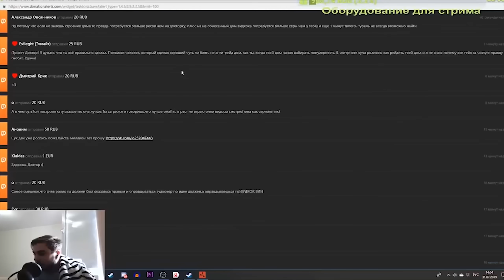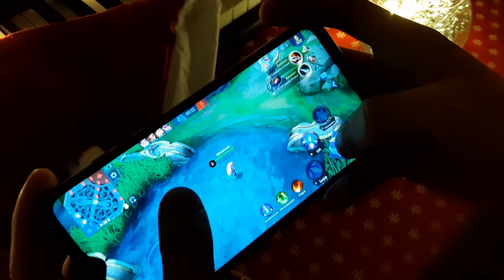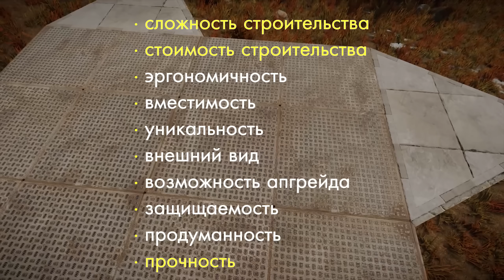Вудкокерка 2021 — гайд [Rust/Раст]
► Еще играешь в MOBA на ПК? Забери битвы на телефон! Скачай Mobile Legends: Bang Bang и играй прямо сейчас!